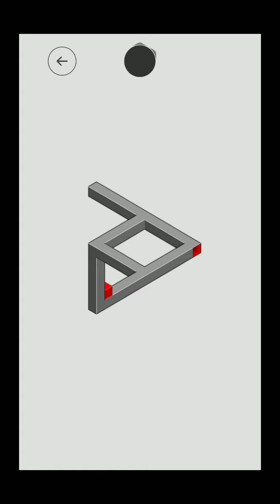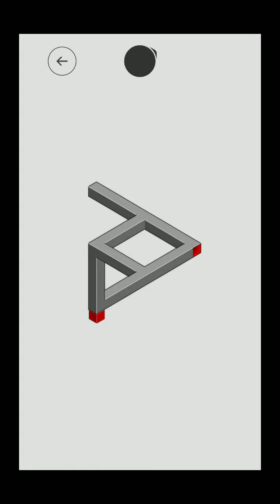Hocus. Part 2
Playing hocus. The Game Part 2 By gamebra.in